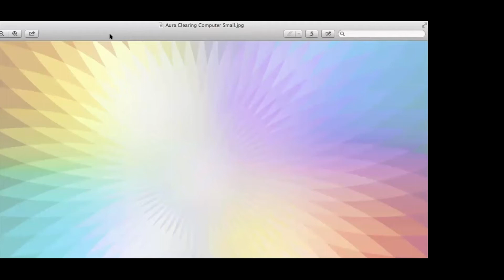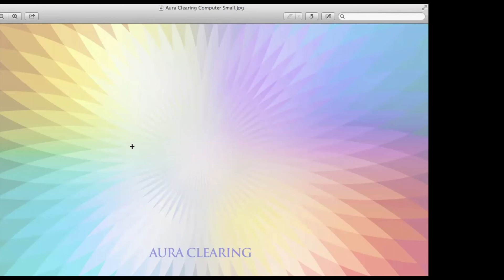10 minute Meditation with Taylor Ellison, TAYLOVE | Thrive Wellness Event 2020